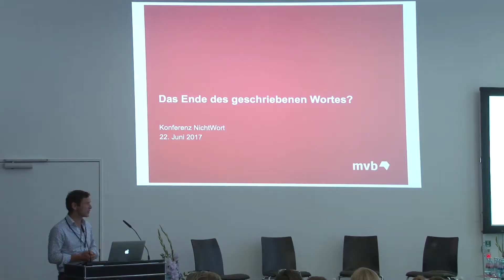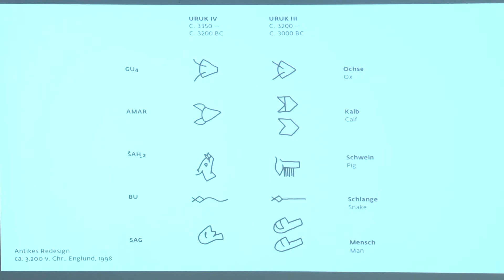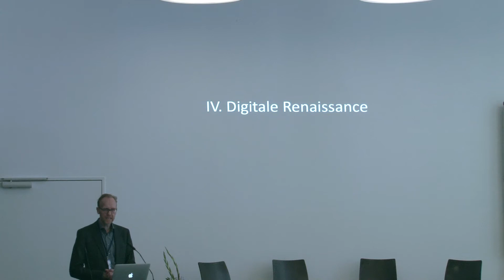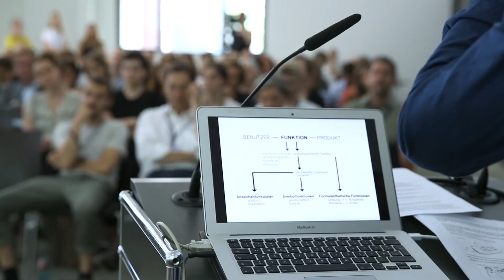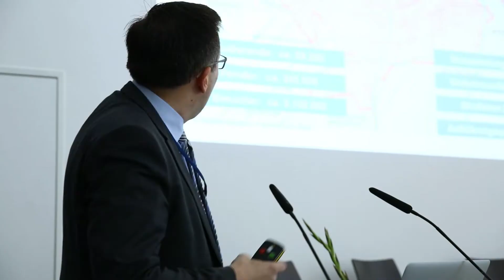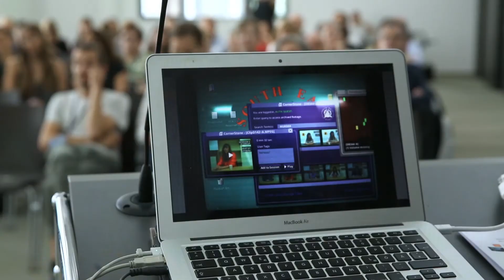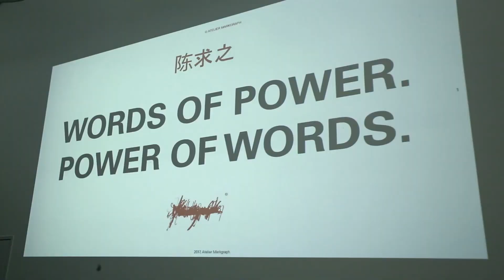NICHTWORT-Konferenz: Atmosphären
NICHTWORT Gestaltung für Sprachbildung | Konferenz der HfG Offenbach, Fachbereich Design, am 22./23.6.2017 im Haus des Buches, Frankfurt am Main